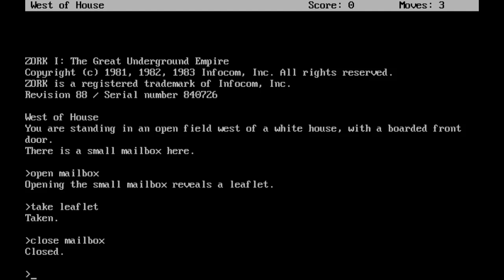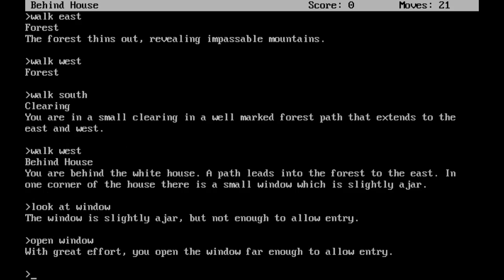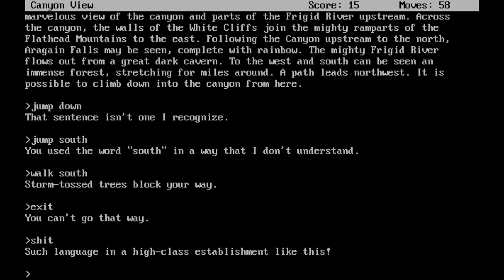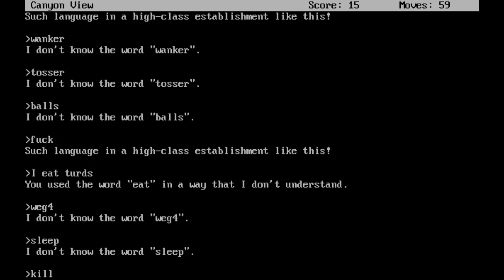Zork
Can be played for free pretty much anywhere that has it. This is recorded from the GOG.com version.